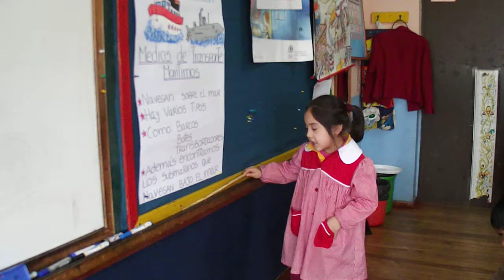Disertación Kinder B Escuela P.L.Beltrán 2013-2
Antonia Muñoz disertando sobre los medios de transporte marítimo el 20 de Agosto del 2013